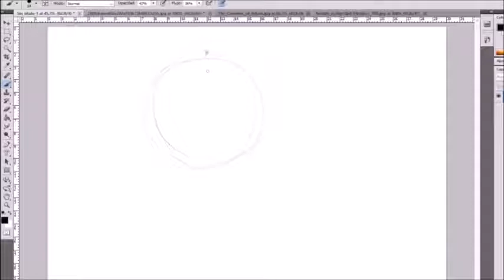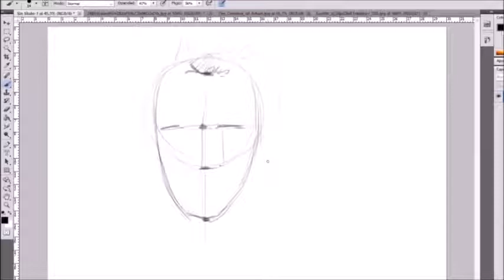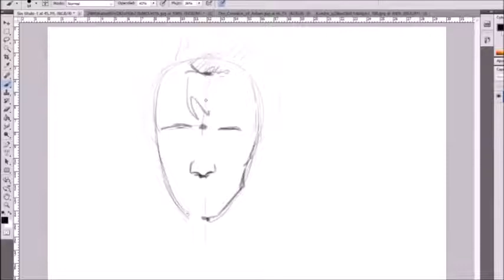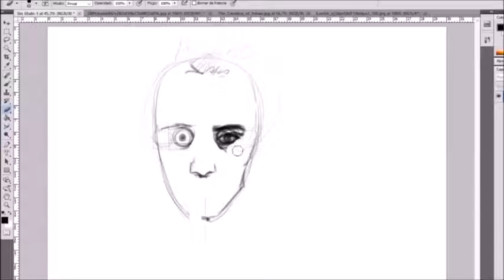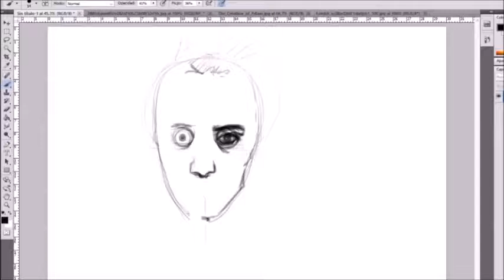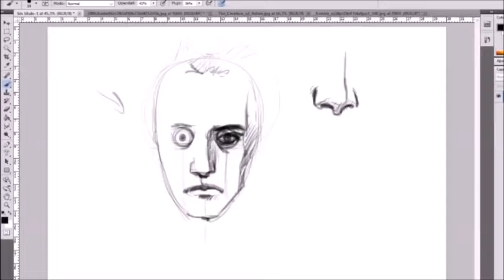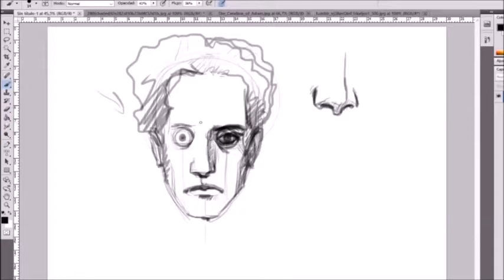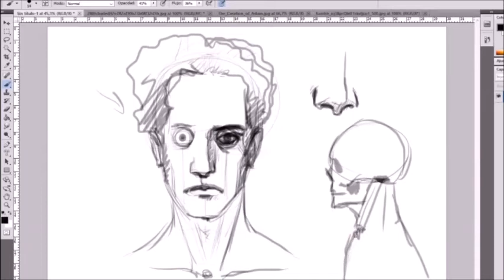Estructura para dibujo de rostro.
Método morfológico geométrico, para dibujo de rostro de frente.